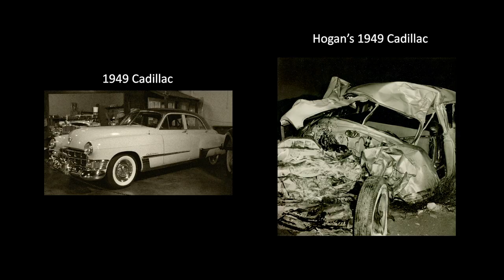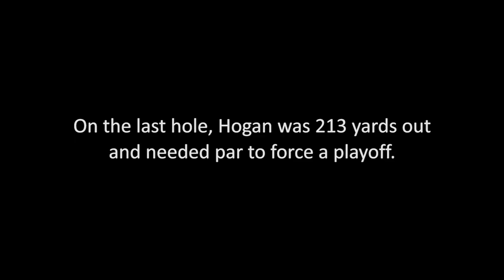Moments That Matter | Miracle at Merion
In our first episode of our 10-part series, Mark O’Meara recounts one of the greatest sports stories from one of the greatest golfers, Ben Hogan.

June 10, 2020 marks the 70th anniversary of Hogan’s legendary 1-iron shot to force a playoff at the U.S. Open Championship, which he went on to win.